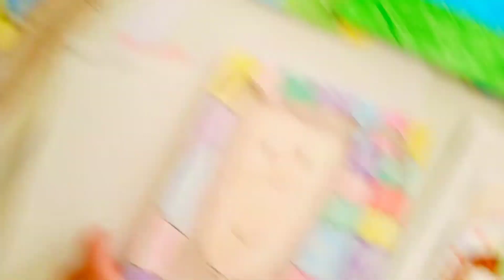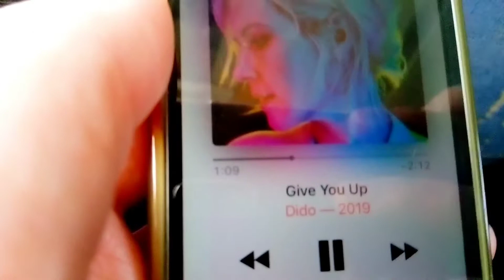TRAVEL / KIDS AND ART